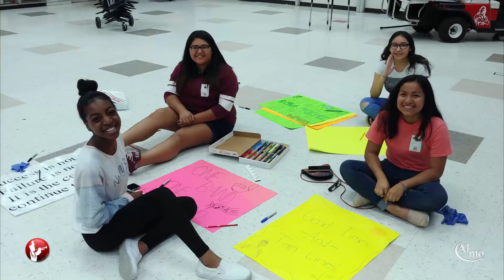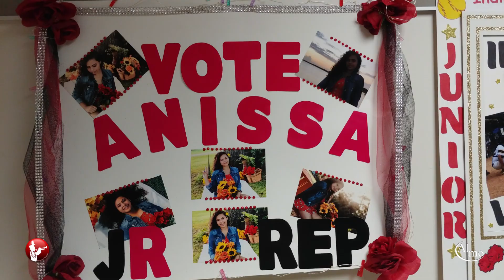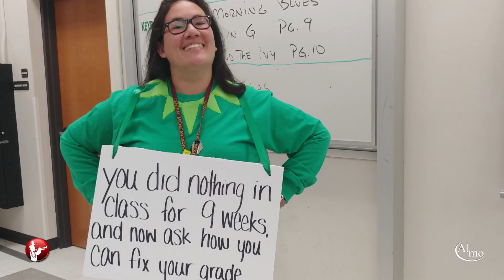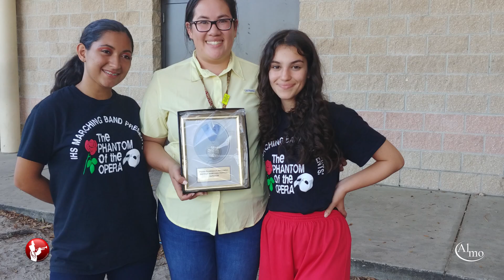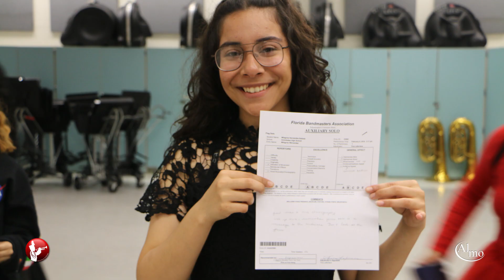IHS Band 2018-19 : Photo Montage